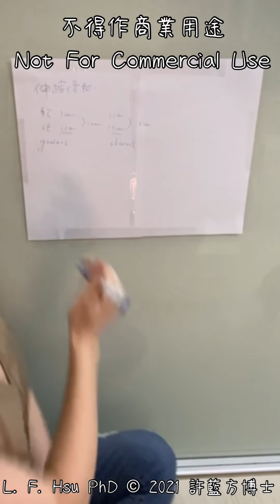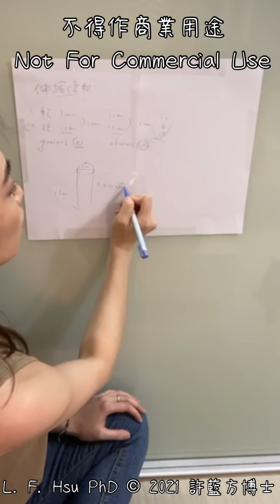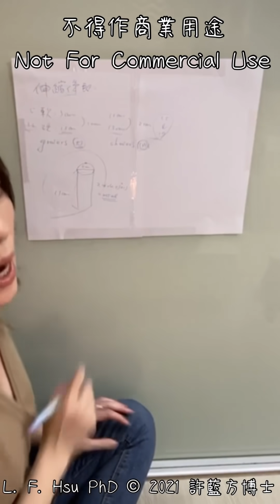為什麼弟弟長短差那麼多？(Why Penis Length is Hugely Different Between Shortest and Longest?)